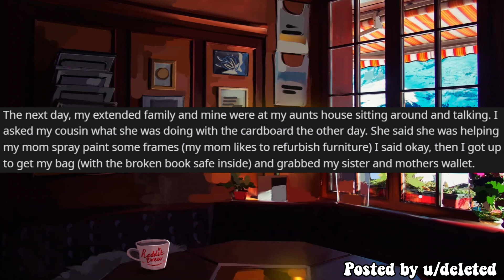Pregnant Sister Causes Damage To Her Unborn Baby To Get Money UPDATE - Entitled People Reddit Story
Reddit Stories - Entitled People / Entitled Parents / Raised By Narcissists

Hope you enjoy the entitled people stories!

0:00 Intro
0:47 Entitled Sister Saga FINAL UPDATE
3:33 Exposed mom, sister and cousin
8:36 Pretentious Parents